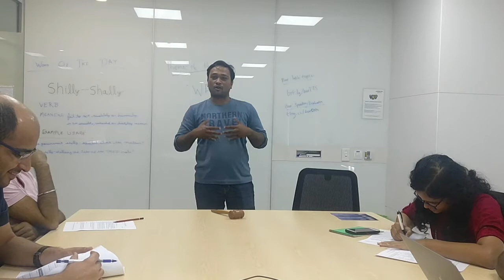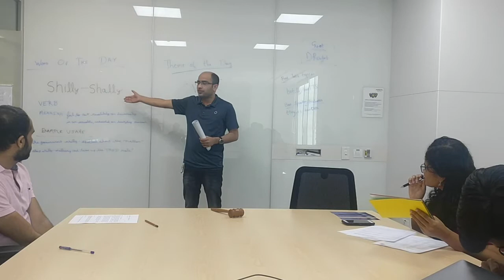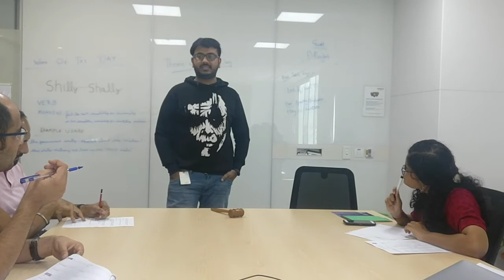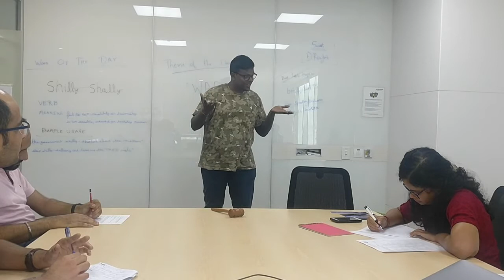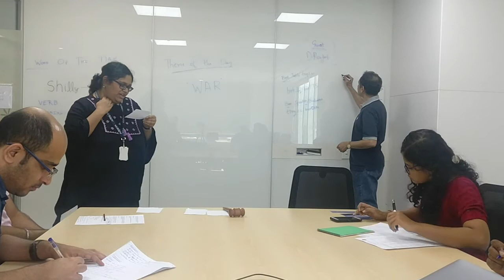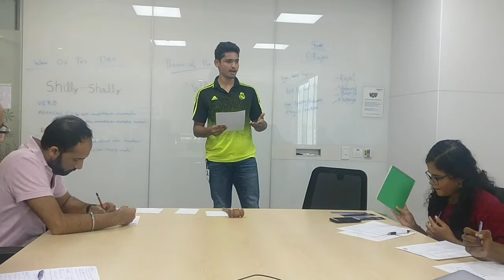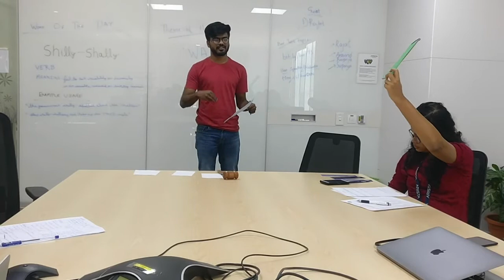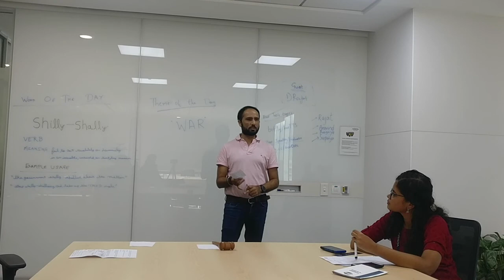Club meeting #17, 20-Feb-2020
SAA - Avinash C
PO - Abhijit Kaul
TMoD - Hind Geel
TTM - Ram Ongole

Speaker #1 - Gurunath GM
Evaluator #1 - Supriya Darisi

Speaker #2 - Sasty Muralidharan
Evaluator #2 - Arjun Khattri

GE - Abhijit Kaul
Timer - Akshaya Sridharan
AhCounter - Bhargav Kodali
Grammarian - Rohit Uberoi
Videographer - Hind Geel

Table-Topics Speakers
1. Rajat Chourasia (guest)
2. Arvind (guest)
3. Pragnya Suresh
4. Supriya Darisi
Best-TTS - Rajat Chourasia

Legends
SAA - Sergeant at Arms
PO - Presiding Officer
TMoD - Toastmaster of the Day
GE - General Evaluator